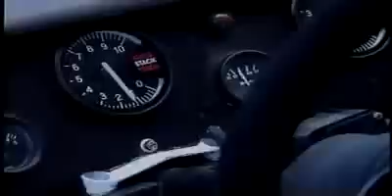Citroën xantia 4×4 turbo type rally cross2.flv